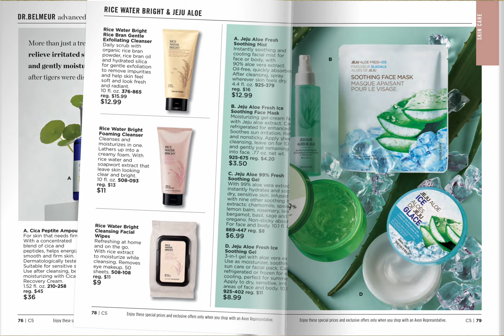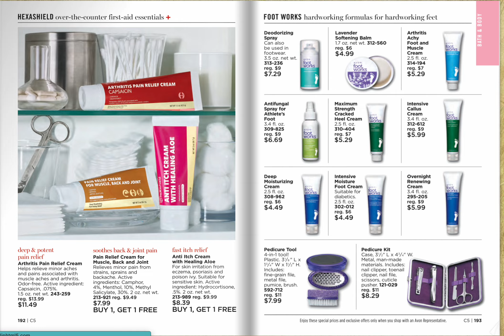Avon Brochure Campaign 5 2022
Hi! I'm Julie Freund and I'm an Avon Independent Sales Representative & Recruiter in San Antonio, Texas. Here is a quick look at the Campaign 5 Brochure for 2022. Please pause & zoom to see your favorite products. ... you can also ship to anyone in the United States, so its a great time to send gifts to your loved ones for Valentine's Day!